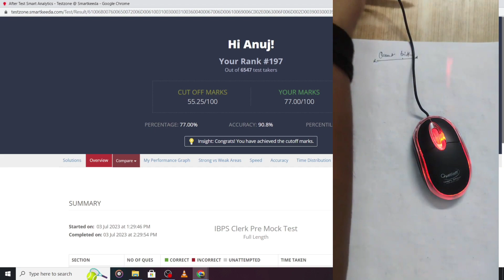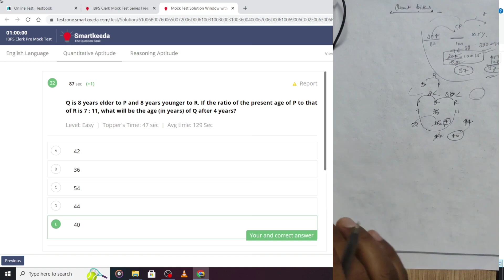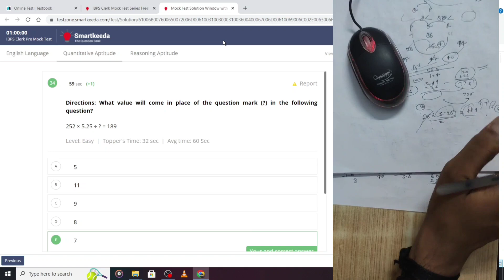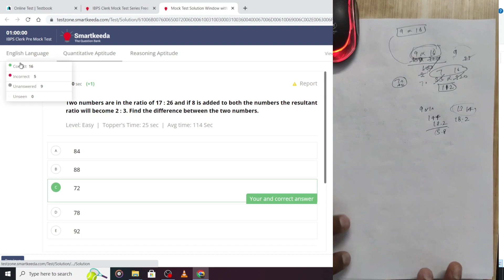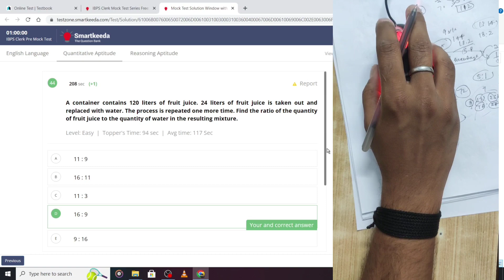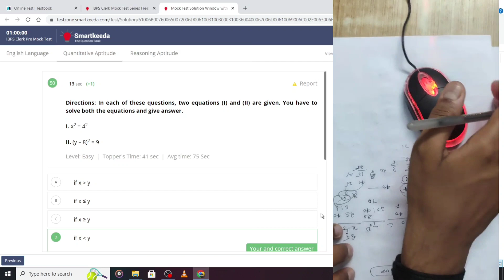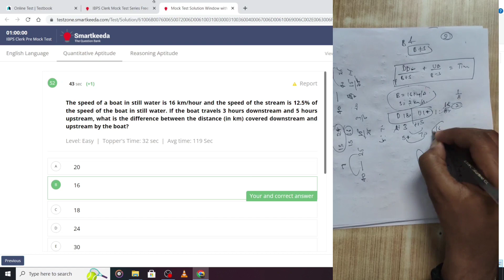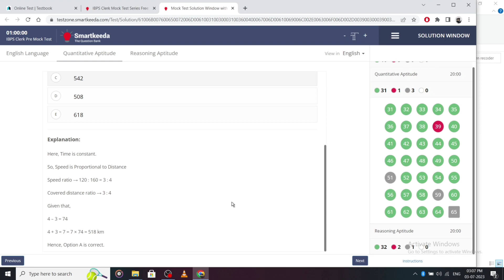How I solve Quant Section || IBPS Clerk QUANT || Tips & Tricks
SmartKeeda

RRB Po/Clerk pre ka live MOCK test de rha hu with Tips and Tricks Aap log bhi mere sath Practice kriye Live MOCK test dijiye
try karenge ki full attempt kr sake or aap log chaho to channel p or bhi mock test h unko bhi check-out kr skte ho practice k
MOCK test m puzzel floorpuzzel syllogism inequality direction in sbki practice krn

SBI PO
SBI Clerk
IBPS Po
IBPS Clerk
RRB po
RRB Clerk